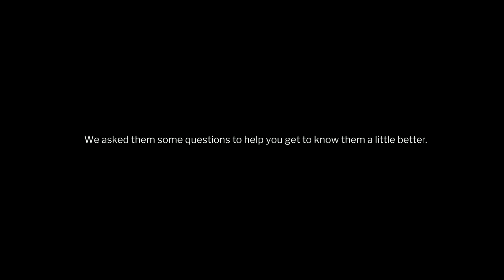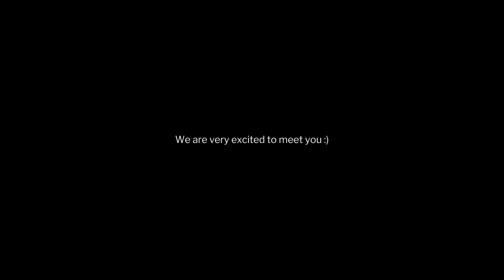NACC Peer Liaisons 2020-2021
Get to know our Native American Cultural Center Peer Liaisons at Yale University for the 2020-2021 academic year!!

Peer Liaison Names, Yale colleges, pronouns, tribal nations:
- Jacob Rosales, Davenport, he/him/his, Oglala Lakota
- Selena Martinez, Davenport, she/her/hers, Cherokee
- Gabriella Blatt, Ezra Stiles, she/her/hers, Chippewa Cree
- Luta Fast Dog, Ezra Stiles, she/her/hers, Sičángu Lakota
- Evan Roberts, Ben Franklin, she/her/hers, Tlingit
- Aaron Warren, Branford, he/him/his, Santa Clara Pueblo, Isleta Pueblo
- Matthew Cline, Berkeley, he/him/his, Cherokee